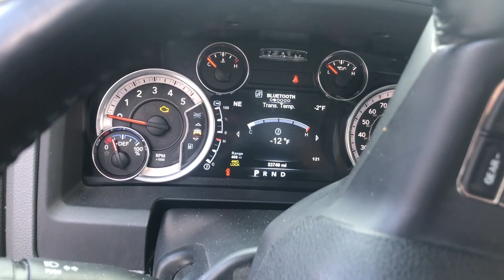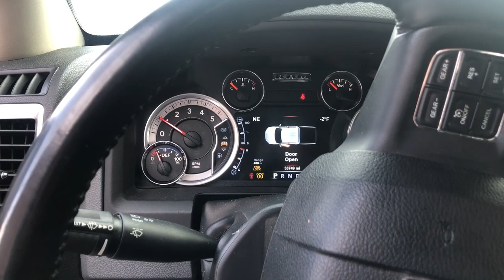Trail Ride with Grandpa ║ West Yellowstone Snowmobiling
Was a freezing cold day. Woke up to -29 F. By the time we went riding it heated up a little but still was a frigid trail ride. Should be back to boondocking tomorrow.